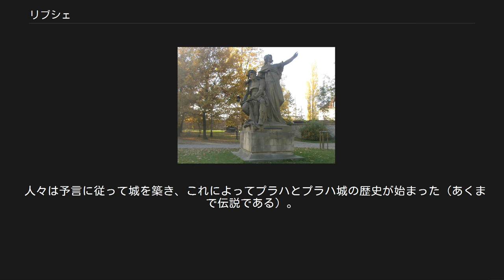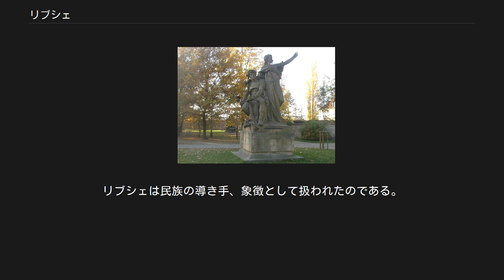リブシェ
ヴィシェフラットにあるリブシェとプシェミスルの像。
ヨゼフ・ヴァーツラフ・ミスルベクによる。
 リブシェ（Libuše）はチェコの建国神話に登場するプラハの女性英雄、チェコにおける伝説の女王である。
 コスマスの年代記、ダリミルの年代記などチェコの歴史について書かれた古い文献のうちのいくつかにその伝説が記されている。
 それによれば、チェコの地にやって来た人々ははじめ平和に暮らしていたが、そのうち互いに争いがおこるようになり、問題を解決するために人々は、衆に抜きん出た存在であったクロクという男に裁定を委ねた。
クロクには優れた3人の娘がいて、中でも末女のリブシェは、その思慮賢明にして公正明大、そのうえ未来を予言する能力を持っていた。
人々はクロクの死後、リブシェを裁定者として頼った。
 あるとき争いの裁定で不満を持った一方の人物が、リブシェが女の身でありながら自分たちを支配するのは納得いかないと抗議した。
それに応えてリブシェは、ならばわが夫となる人物を連れてきてその人物に統治させようと言い、透視の能力によってプシェミスルという一人の農夫をわが夫と指定した。
こうして以後はこの夫婦によってチェコは統治された。
 またあるとき、リブシェは夫と主だった人々の前で未来を見、予言した。
 ヴルタヴァ川のほとりの丘に城が聳える様子が見え、その城は栄光は天まで届くほどだ。
そこに行けば森の中で鴨居（あるいは敷居、práh）を作っている男がいて、それにちなんで城の名を百塔の街プラハ（Praha）としよう。
 人々は予言に従って城を築き、これによってプラハとプラハ城の歴史が始まった（あくまで伝説である）。
 より古い文献であるコスマスの年代記では、リブシェはリブシーン城に住んでいたとされている。
しかし、より以後に記されたチェコ王たちの年代記や16世紀のハーイェクの年代記では舞台がプラハ城に程近いヴィシェフラットに変わっており、以後に書かれた歴史でもそのように記された。
そのため近代に至るまで、リブシェとヴィシェフラットは両者一対で語られ、下記の作品内でもそのようになっている。
 近代に入ってチェコで民族主義の思想が広まると、リブシェの伝説は俄然注目を集めるようになった。
文学のモチーフとして取り上げられ、リブシェの絵画や彫刻が建築を飾るようになった。
リブシェは民族の導き手、象徴として扱われたのである。
 その他多数。